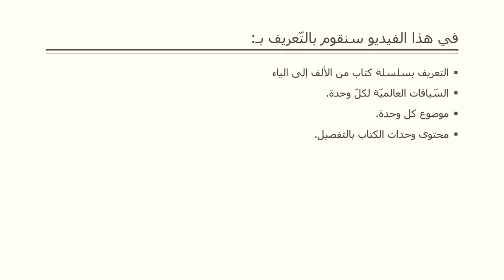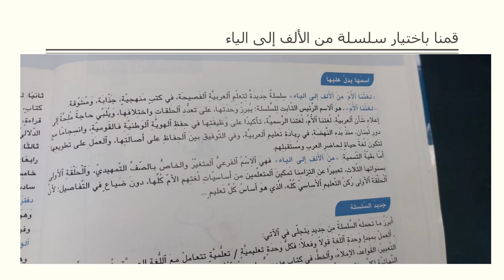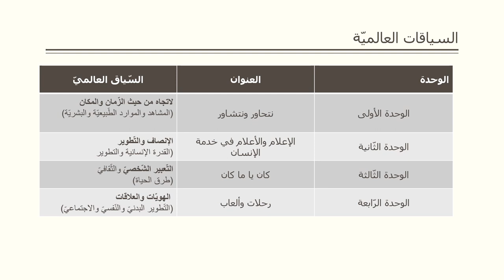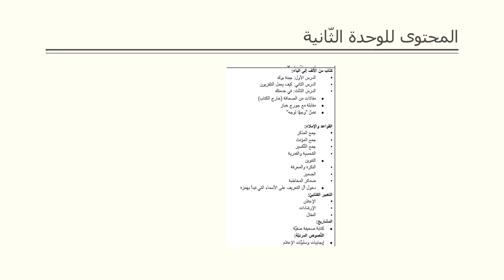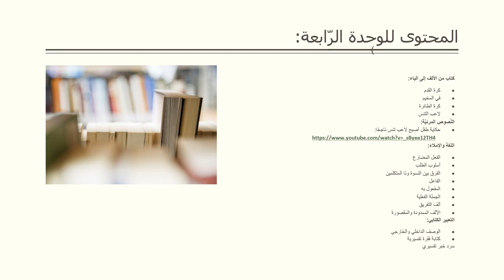الفيديو التعريفي لغير الناطقين - المعلمة هيفا السويطي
هذا الفيديو يتحدث عن رسالة المعلمة لمادة اللغة العربية لغير الناطقين ومحتواها